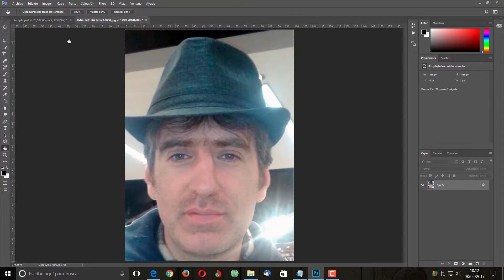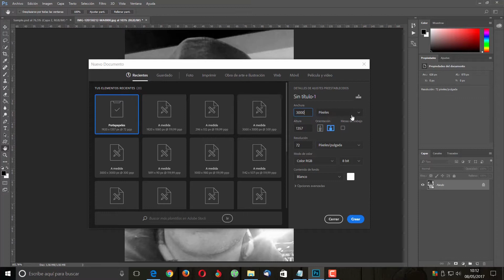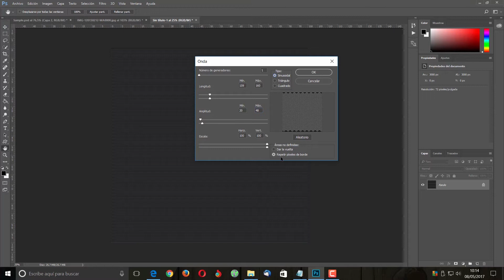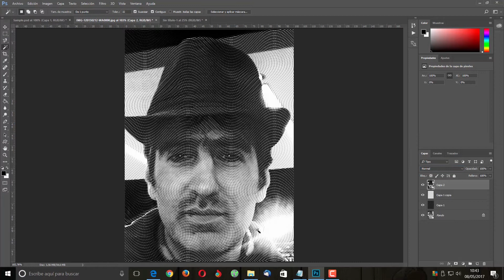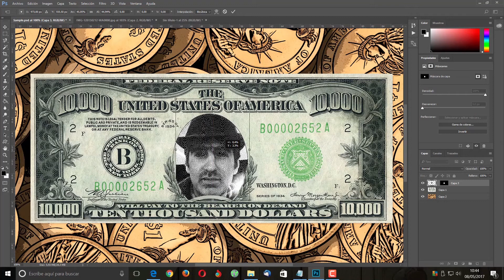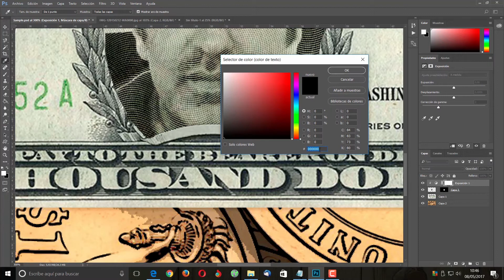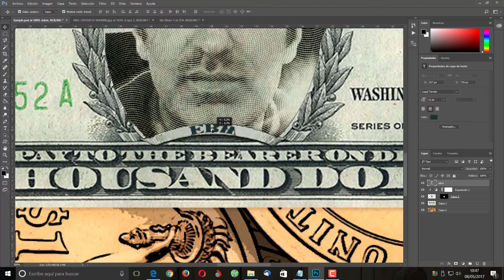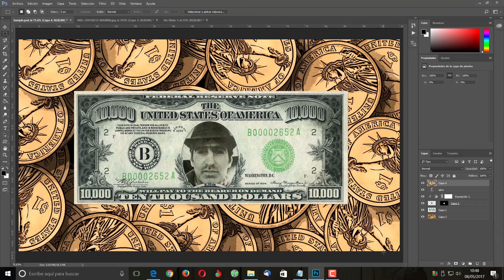COMO PONER TU CARA EN UN BILLETE CON PHOTOSHOP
Haz un billete con tu cara con Photoshop cc 2017